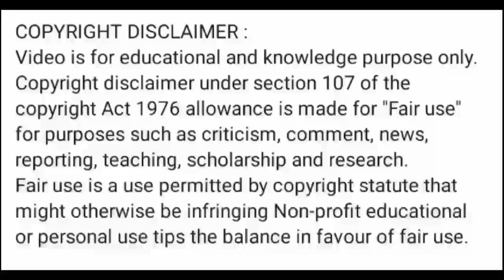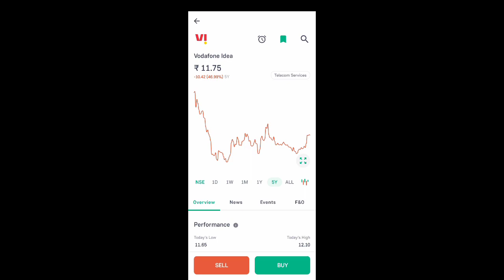vodafone idea share latest news l vodafone idea share news today l vodafone idea share price